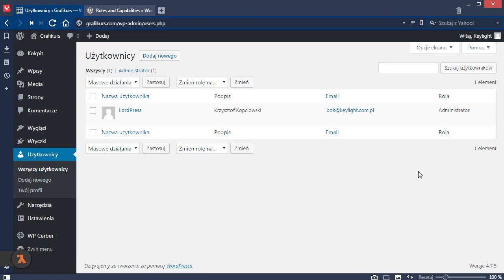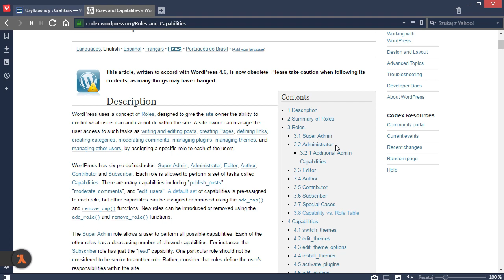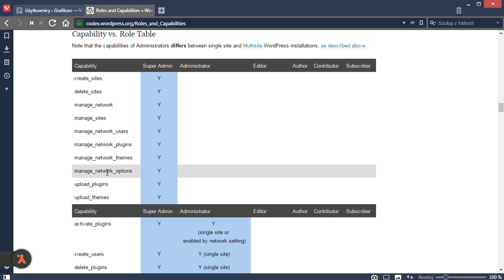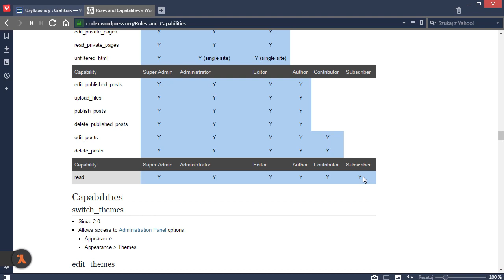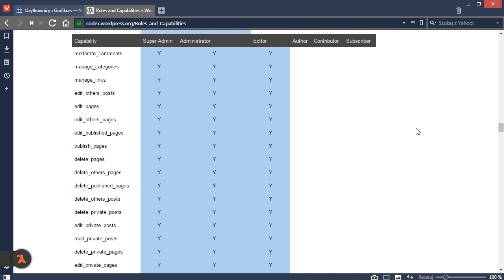WordPress - konfiguracja 12/44: Role użytkowników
Szkolenie poświęcone konfiguracji WordPressa ze szczegółowym omówieniem panelu administratora.
Uwaga! Szkolenie oparte jest na WordPressie 4.8, niektóre informacje mogą być nieaktualne.

fot. Cleyton Ewerton